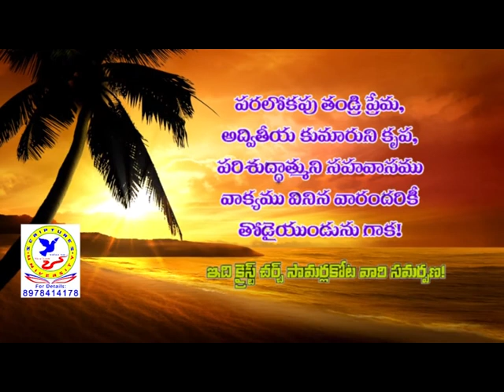Gift Of The Holy Spirit! Gifts Of The Holy Spirit! | Part 1 | Bro. J. Mani Kumar | SubhavaarthA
Gift Of The Holy Spirit! Gifts Of The Holy Spirit! Part 1
Blasphemy Against The Spirit Will Not Be Forgiven,Wisdom,Power,Repentance